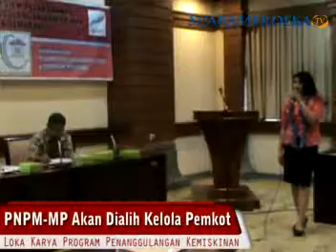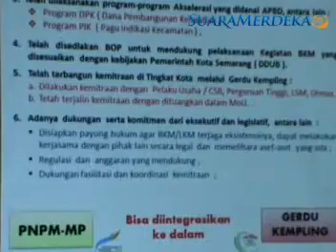PNPM MP Jatah Pemkot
Proyek pembanguanan daerah merupakan jatah daerah
Terima Kasih Telah Melihat Video Channel Kami.